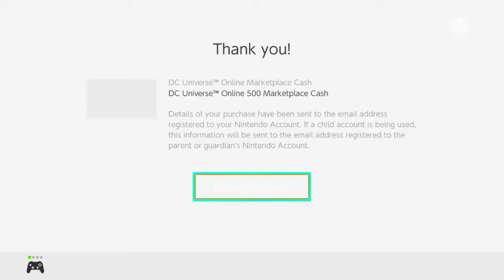DC Universe Online Aquaman Invades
Repelling the attack from atlantis